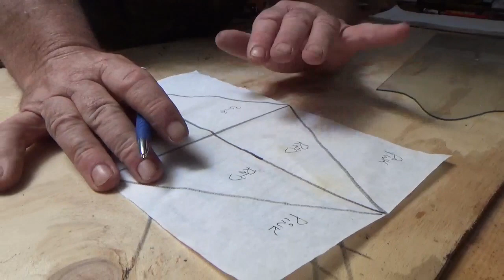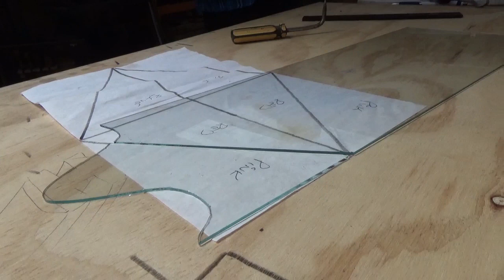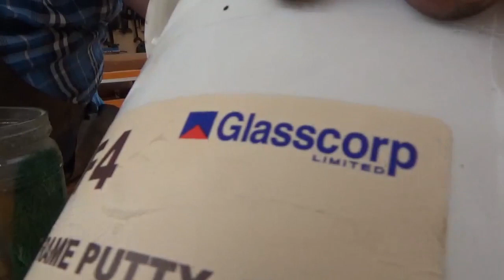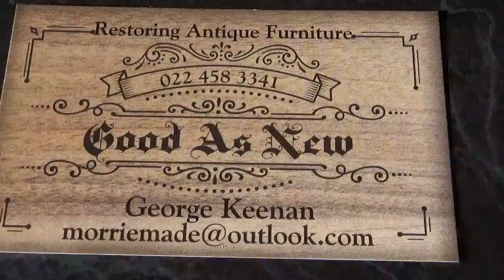The China Cabinet Master Class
Our friend George the Wood Wizard gives us a Master Class on a china cabinet repair
The movie starts with some glass cutting then goes into the whole repair of a broken piece of glass in the cabinet,  Everything is covered in easy to follow instruction.
Please use it as a reference and pause and replay to learn the skills.

The Glass Channel. Everything you need to know in simple easy to follow movies.